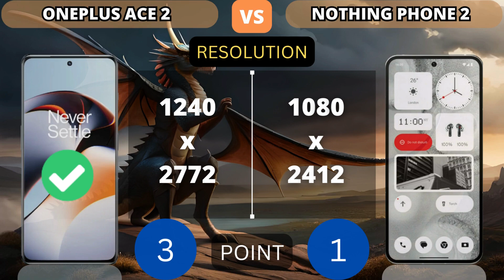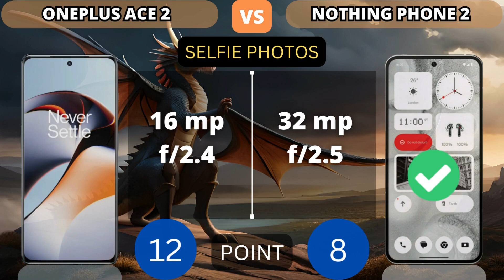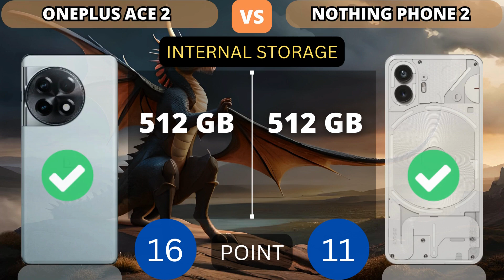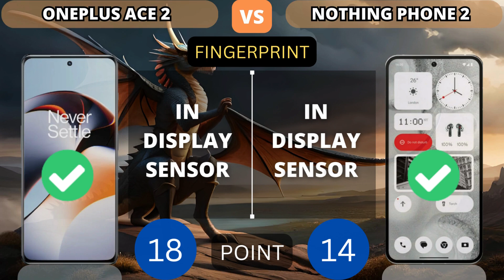OnePlus Ace 2 5G vs Nothing Phone 2 5G | PHONE COMPARISON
This video shows a comparison of specifications OnePlus Ace 2 5G vs Nothing Phone 2 5G | PHONE COMPARISON

Additional Info
Here we compared two flagship smartphones: the 6.74-inch OnePlus Ace 2 (with Qualcomm Snapdragon 8 Plus Gen 1) that was released on February 7, 2023, against the Nothing Phone (2), which is powered by the same chip and came out 5 months after. On this page, you will find tests, full specs, strengths, and weaknesses of each of the devices.

Reasons to consider the OnePlus Ace 2
14% higher pixel density (450 vs 394 PPI)
9% faster in single-core GeekBench 5 test: 1344 and 1234 points
Reasons to consider the Nothing Phone (2)

NOTICE:
1. Price estimates, displayed as the cheapest and taken from trusted online stores such as Amazon, Giztop, Aliexpress, original product stores and others.

2. this is just a point count, point value added to higher specs.